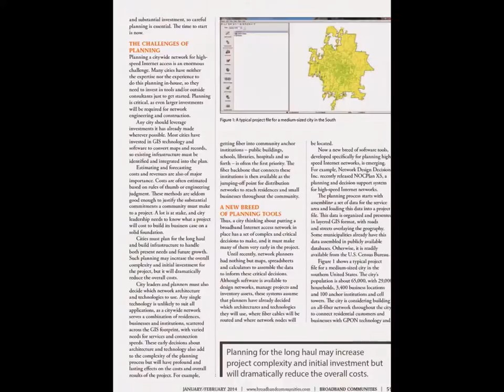Planning Gigabits Network Software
A new generation of network planning software reduces the time, effort and cost of
planning community fiber networks,planning for gigabits.